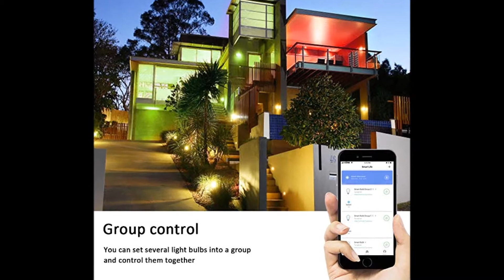Lampadina Smart a LED Rgbcw WiFi - Google/Alexa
B22
1 pezzo
2 pezzi
3 pezzi

E27
1 pezzo
2 pezzi
3 pezzi